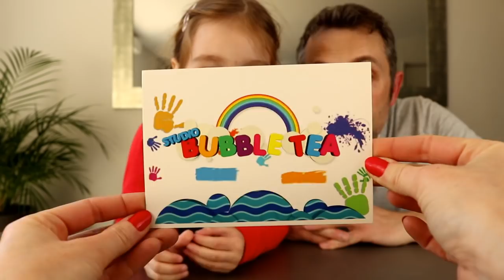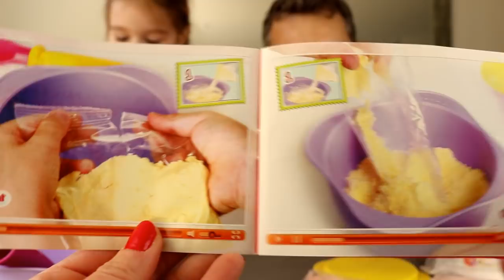Fabrication de pate à modeler comestible grace à Studio Bubble Tea ! Crèmes glacées Creapat - DIY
Kalys, Athéna et leur papa de la chaine Studio Bubble Tea nous ont fait une immense surprise en nous envoyant un exemplaire de leur tout premier jouet ! Fun, ludique et pionnier en France, la Creapat de Studio Bubble Tea est une pâte à modeler comestible à fabriquer sois-même ! Simple d'utilisation, ce nouveau produit de type Do It Youself est idéal pour développer la dextérité et l'imagination des enfants de 3 ans et plus ! Nous, on a adoré ! :)